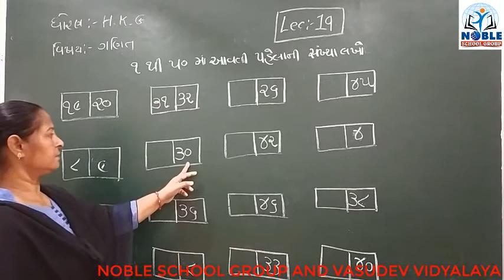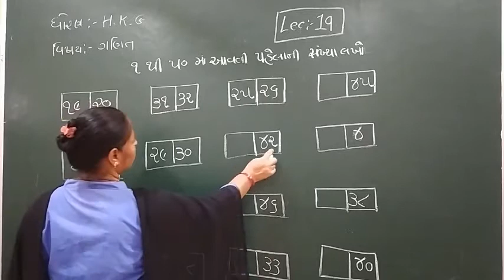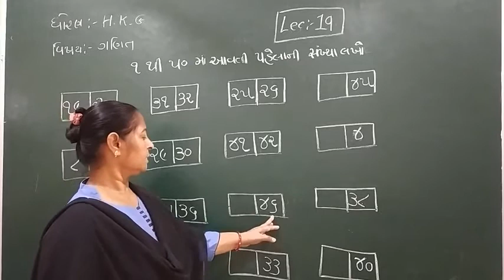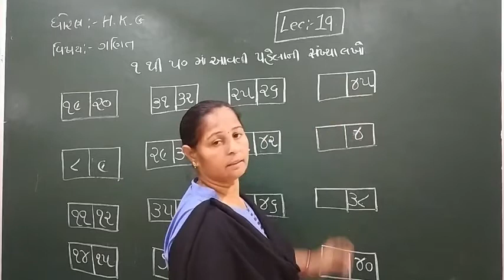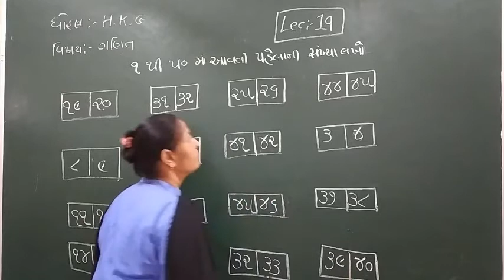STD-H.K.G (GANIT) (LECTURE-19)